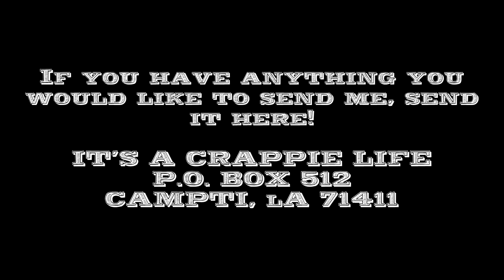The storm saved the Crappie! Pops was on a Roll! Fishing!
Those were some nice ones! A storm blew in on us!

Found some white crappie!